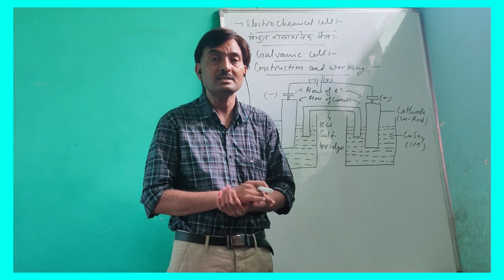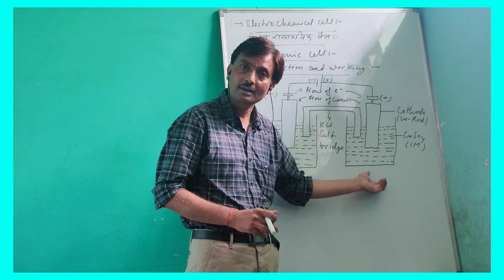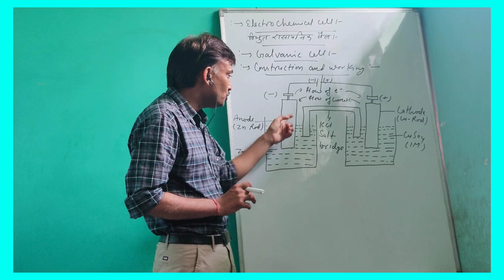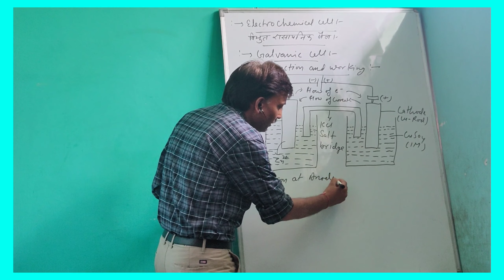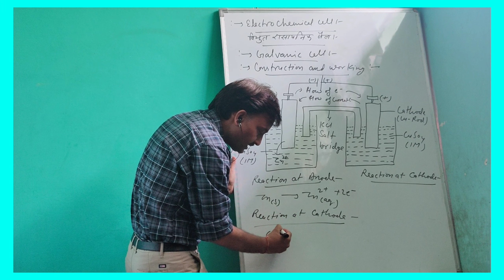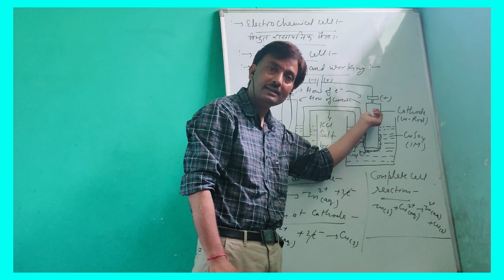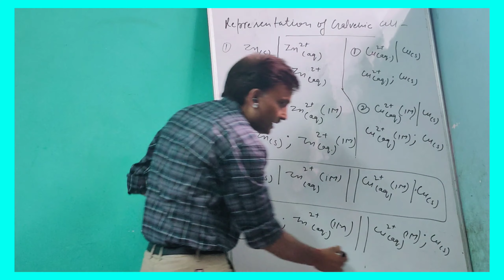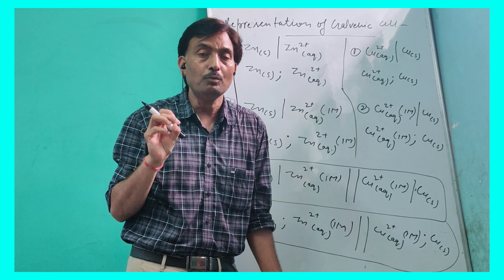Electrochemical cells. Construction and function of galvanic cell.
For RBSC/CBSE